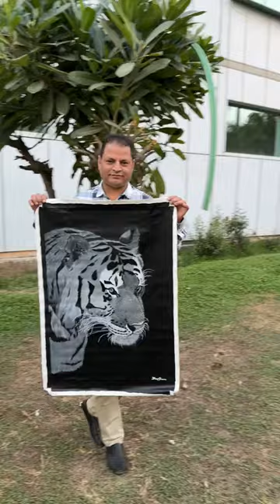😳Tiger Acrylic Black & White Painting❤️|Wildlife Painting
Tiger! Tiger! burning bright
In the forest of the night

Burnt the fire of thine eyes?
On what wings dare he aspire?
What the hand dare seize the fire?……

Did this piece of work in year 2021 i think.  I always love to draw wildlife on my canvas.
Title :- The Alluring Beast
Size :- 60 CM X 90 CM
Mode:- Acrylic

I hope you all must like this creativity of mine. Comment , Follow & Appraise ☺️🖌💐